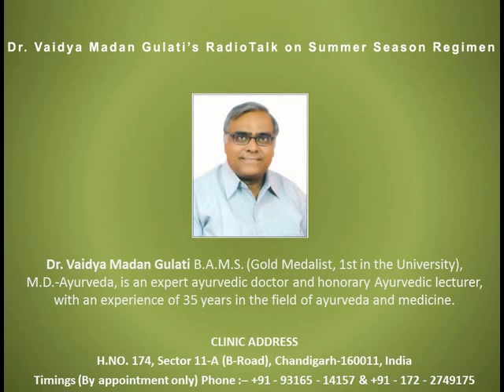Summer Season Regimen according to Ayurveda- Radio Talk by Dr. Madan Gulati -MD (Ayurveda)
Dr. Madan Gulati is BAMS ( Gold Medalist), MD ( Ayurveda) Ex- Deputy Director (Ayurveda department - Chandigarh, India) is explaining about seasonal regime to be followed in the summer season ( Grisham Ritu Charya)